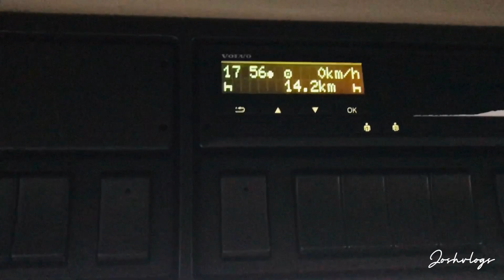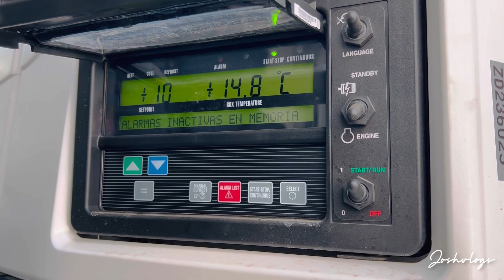New Start with New Volvo Truck